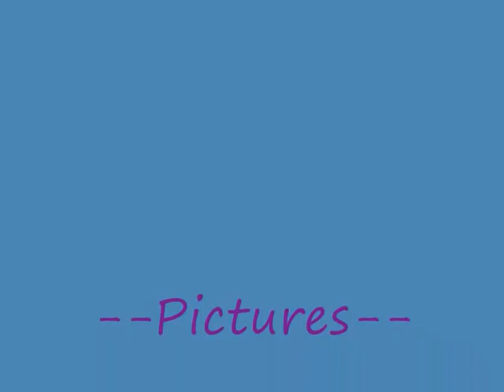ID - ID [FSOE 158]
This time i bring you this ID tune from "Future Sound OF Egypt 158"
The pics are at the end of the video,i think
Sorry for the english...

If someone has any problem with the upload,please tell me and i will remove the video as soon as i can.Note to Artist and Recordings Studios. My aim is to support artists, not to steal their work.